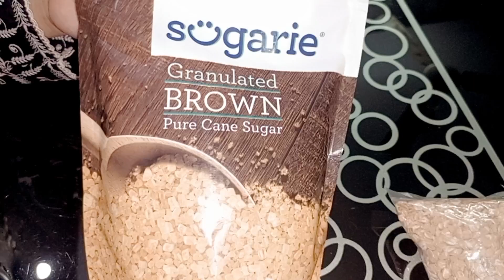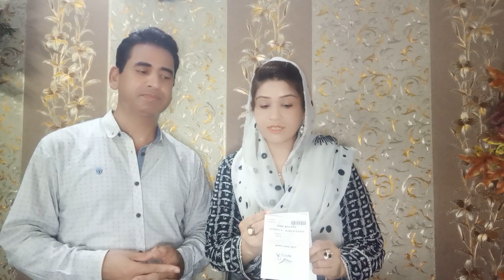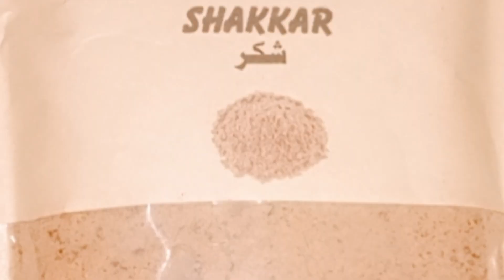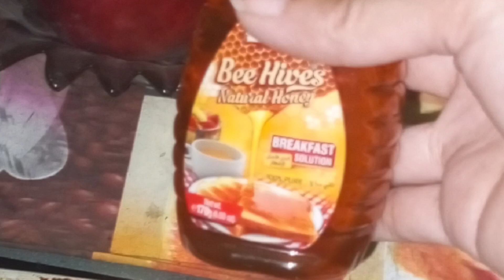How To Loss Weight Fast At Home In A Healthy Way | NO GYM NO DIETING | Healthcare with Dr Shahbaz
Our weight loss journey
Weight loss without exercise and diet
What's the best method of losing weight
How to lose 5kg in a month and even 10 kg in a month
My weight loss transformation journey
How i lost 10kg in 1 month
No GYM no dieting
best method for weight loss